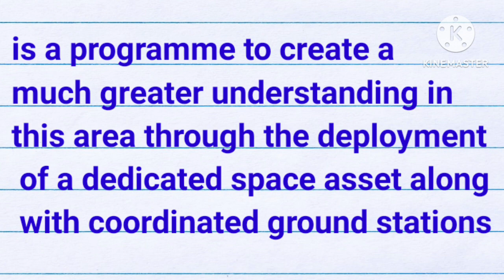earthquake precursors studies and monitoring essay